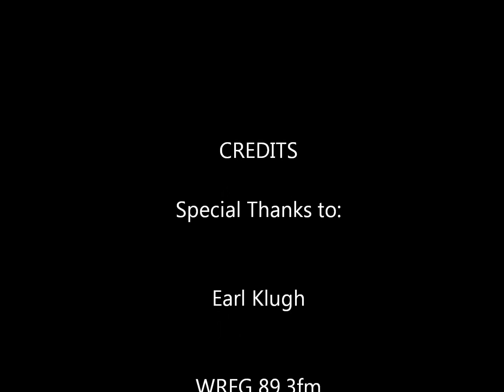Earl Klugh Interview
BestofAtlantaConcerts.com presents Earl Klugh live interview with Tawhiyda of WRFG 89.3FM